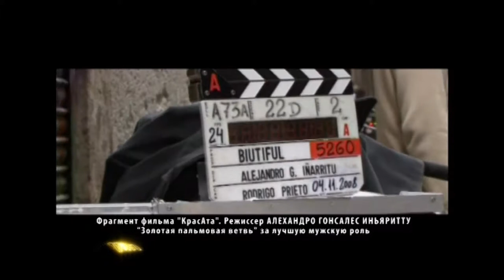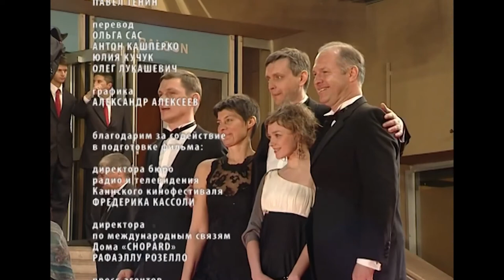The 63th Cannes Film Festival. Film by Aleh Lukashevich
Interview with Alejandro González Iñárritu, Sergei Loznitsa